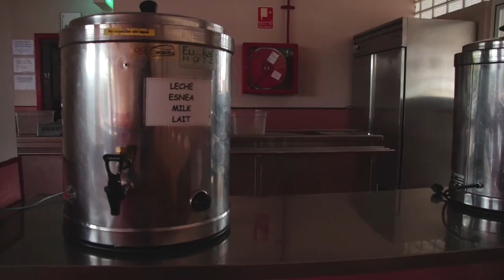Albergue juvenil "Valle del Baztan" de Lekaroz/ Lekarozeko "Valle del Baztan" gazte-aterpetxea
Bº Huarte, s/n
31795 Lekaroz